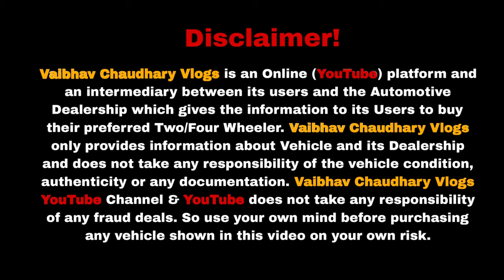Bumper Car Sale CAR का SAPNA पूरा करो🔥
Bumper Car Sale CAR का SAPNA पूरा करो🔥| Cheapest Secondhand Cars | Old Cars Delhi | Used Cars DELHI

Dealership - Real Car's
Address - A2/52 Sector 17 Rohini Near Mangu chicken New Delhi 110089

Karolbagh Car Market | Cheapest Used Cars in Delhi | Old Car Market Delhi | Top Second Hand CarsAudi & Vovlo in 3 Lac🔥 Cheapest Luxury Car  old car for sale,old cars in haryana,old cars in karnal,old cars in gurgaon,top selling cars,verna car,Toyota cars,low budget cars,secondhand car for sale,used car sale in haryana,pre Owned cars delhi,kurukshetra car bazar,my country my ride cars,hidden second hand cars cars under 1 lakhaiwala,sssj car in karol bagh,buy secondhand cars in cheap price,karol bagh car MOTA BHAI KA वादा RATE दूंगा सबका आधा 🔥 200 गाड़ियों का DHAMAKA OFFER 🔥🔥🔥 Yeh Galti Mat Karna !!! What to check before bu cars on heavy discount,preowned cars at very less price,cheapest luxury cah,50k carsv,lowbudget cars,car bazar,karol bagh badshaha,karol bagh bike market,cheap price carssarthi moto deals,best ar price,best car for sale,haryana top car,india best selling cars,pre owned carpreowned luxury cars,bmw,audi,mercedes,cla,cheapecar market,latest luxury cars,maruti suzuki,toyota,car starting from 1 lakh,cars under 10 lakh,second hand car,second hand car in chandigace,second hand car in chandigarh 2020,used luxurycar,used cars,second hand cars,my country my ride,hidden second hand car market,cars on sale in chandigarh
2nd hand cars in delhi